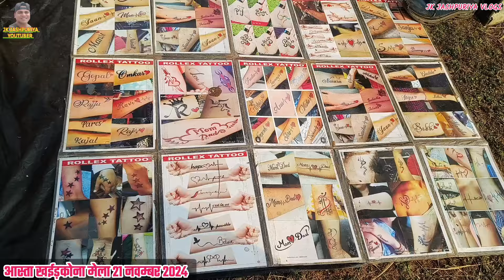आस्ता खईड़ कोना तीर्थ यात्रा मेला 21नवम्बर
आस्ता खईड़ कोना तीर्थ यात्रा मेला 21 नवम्बर 2024

Hey guys... johar sbhi ko🙏🙏❤️ AA i hope ki Aaplogo ko hmara yeh Vlogs Videos aapko kaffi jyada achha laga hoga 🥰🥰 Bahut he mehnat laga hai pure video me 🙂 bss Aaplog apna support bnaye rkhe😇or channel pe naye honge to channel ko subscribe kr lijiyega A 🙏

🇮🇳 INDIA - Chhattisgarh📍Jashpur
🫰अब यहां आ ही गए हो तो FOLLOW👇भी कर लो

Information.